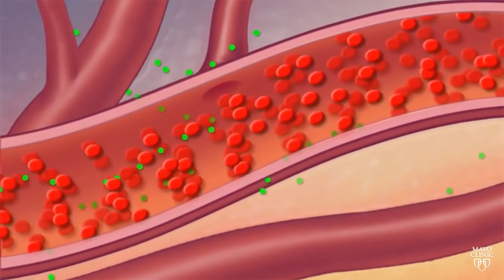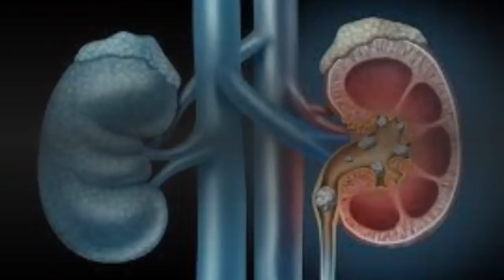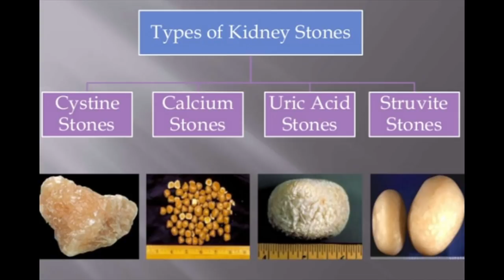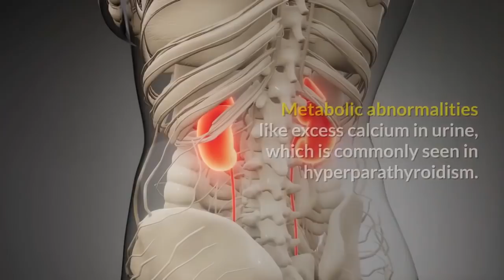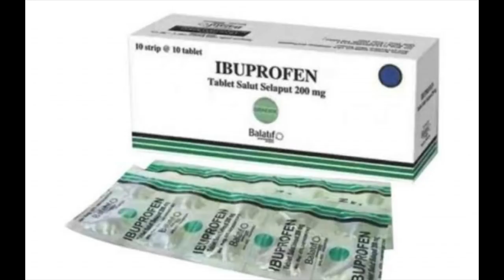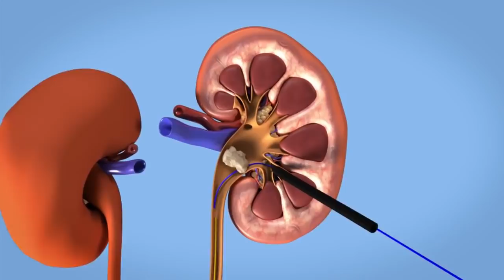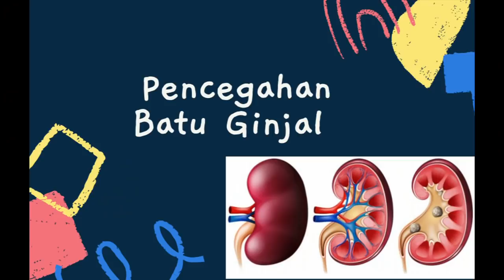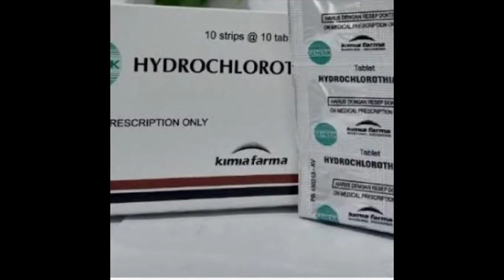Batu Ginjal : Gejala, Kapan Harus Ke Dokter, Penyebab, Faktor Risiko, Pengobatan dan Pencegahannya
Batu ginjal (juga disebut  nefrolitiasis atau urolitiasis) adalah endapan keras yang terbuat dari mineral dan garam yang terbentuk di dalam ginjal Anda.
Ginjal Anda membuang limbah dan cairan dari darah Anda untuk membuat urine (kencing). Terkadang, ketika Anda memiliki terlalu banyak limbah dan tidak cukup cairan dalam darah Anda, limbah ini dapat menumpuk dan menempel di ginjal Anda. Gumpalan limbah ini disebut batu ginjal.

Biasanya, ginjal Anda membuang limbah dari darah Anda untuk membuat urine (kencing). Ketika ada terlalu banyak limbah dalam darah Anda dan tubuh Anda tidak memproduksi cukup urine, kristal mulai terbentuk di ginjal Anda. Kristal ini menarik limbah dan bahan kimia lain untuk membentuk benda padat (batu ginjal) yang akan menjadi lebih besar kecuali jika dikeluarkan dari tubuh melalui urine.

Batu ginjal bisa sekecil sebutir pasir atau sebesar bola golf.

Diet, kelebihan berat badan, beberapa kondisi medis, dan suplemen serta obat-obatan tertentu adalah beberapa di antara banyak penyebab batu ginjal. Batu ginjal dapat memengaruhi bagian mana pun dari saluran kemih Anda - mulai dari ginjal hingga kandung kemih. Seringkali, batu terbentuk ketika urine menjadi pekat, memungkinkan mineral mengkristal dan saling menempel.

Dilewati batu ginjal bisa sangat menyakitkan, tetapi batu biasanya tidak menyebabkan kerusakan permanen jika dikenali secara tepat waktu. Tergantung pada situasi Anda, Anda mungkin tidak perlu apa-apa selain minum obat pereda nyeri dan minum banyak air untuk mengeluarkan batu ginjal. Dalam kasus lain - misalnya, jika batu tersangkut di saluran kemih, berhubungan dengan infeksi saluran kemih atau menyebabkan komplikasi - pembedahan mungkin diperlukan.

Dokter Anda mungkin merekomendasikan perawatan pencegahan untuk mengurangi risiko batu ginjal berulang jika Anda berada pada peningkatan risiko mengembangkannya lagi.